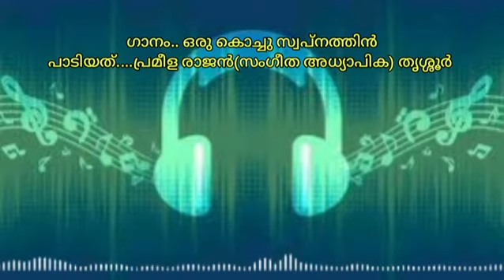ഗാനം ....ഒരു കൊച്ചു സ്വപ്നത്തിൻ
ഗാനം .ഒരു കൊച്ചു സ്വപ്നത്തിൻ പാടിയത്...പ്രമീള രാജൻ(സംഗീത അധ്യാപിക) തൃശ്ശൂർ